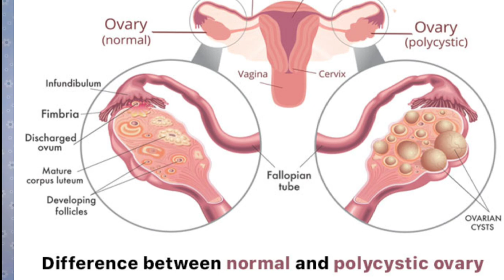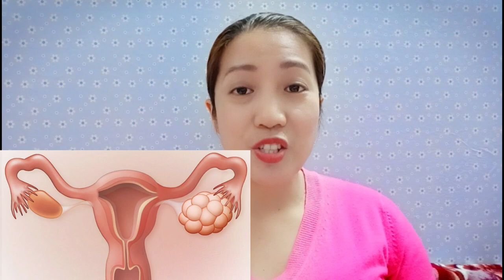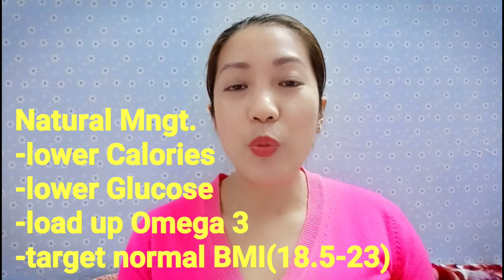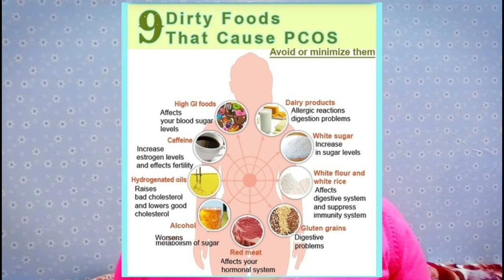PAANO MABUNTIS ANG MAY PCOS? | Shelly Pearl